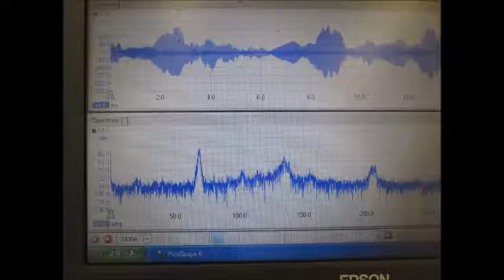超音波実験 Ultrasonic experiment ‹超音波システム研究所 ultrasonic-labo›